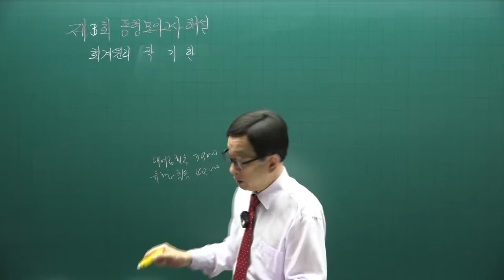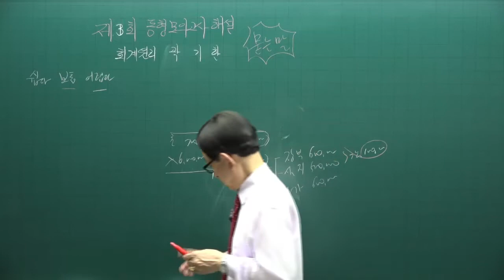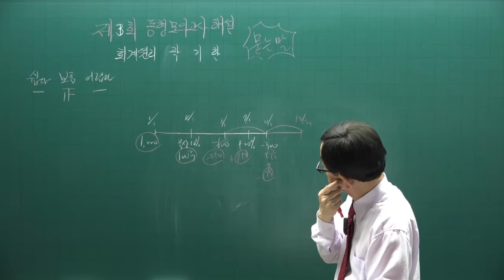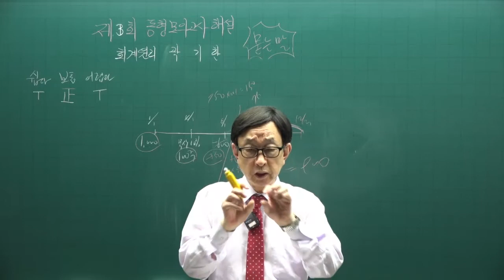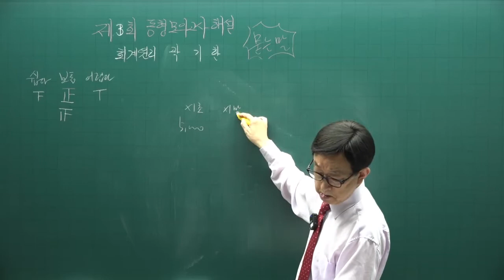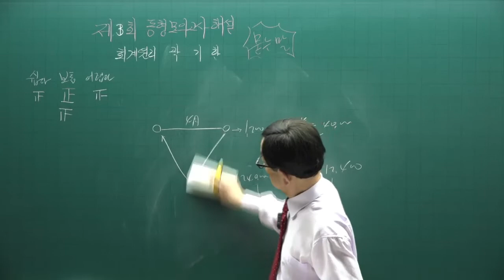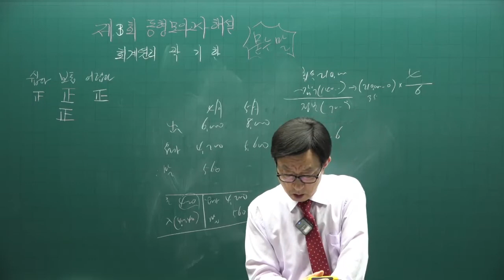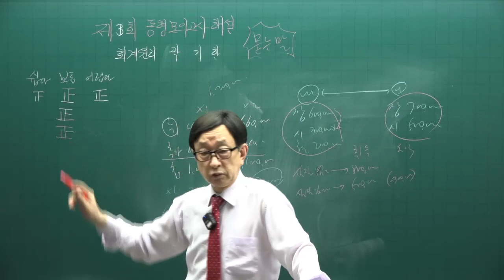[주전무] 2022년 주택관리사 주택관리사 회계원리 동형실전모의고사 3회 1강